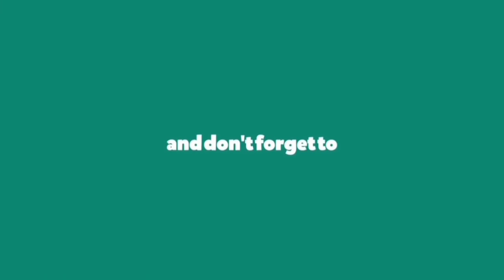कैमरे में कैद अद्भुत और आश्चर्यजनक चीजें || Mysterious video clip Part 1 || TheAparchit Video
आज हम कुछ आश्चर्यजनक और अद्भुत वीडियो देखने जा रहे हैं जो शायद हैं अपने कभी देखे हो ऐसी ही वीडियो के लिए